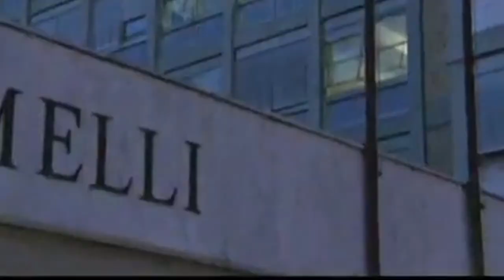Giovanni Paolo II e i medici